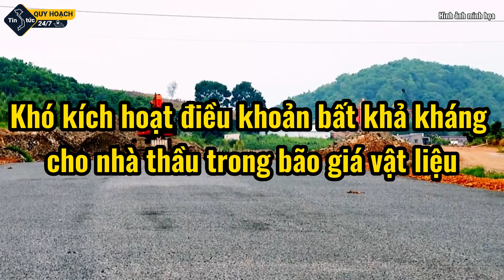Khó kích hoạt điều khoản bất khả kháng cho nhà thầu trong bão giá vật liệu